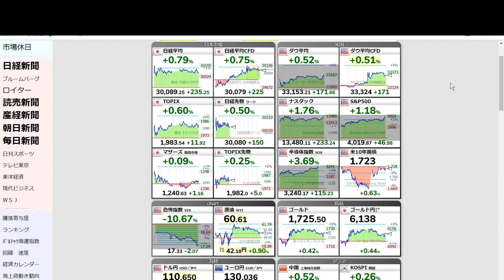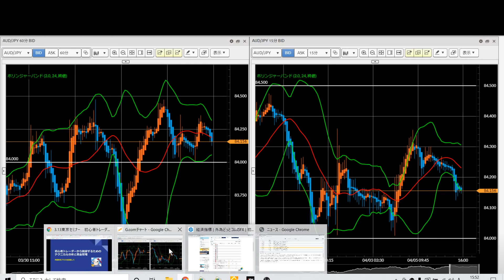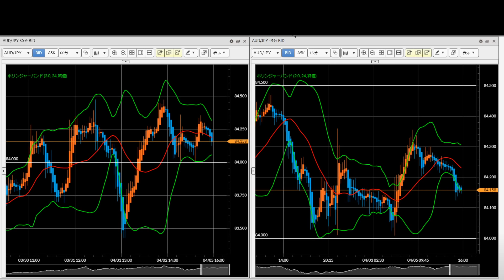【クロス円】FX今後の見通し 4/5（月） 米ドル円、ユーロ円、ポンド円、豪ドル円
★FXトレード勉強会開催決定★ 4/18（in名古屋）
（↑↑↑詳細・申込はこちら　4/11まで受付）

初回入金120％ボーナスキャンペーン（4/16まで）